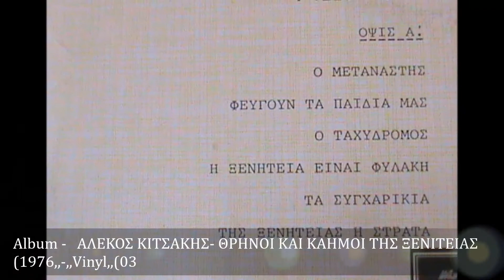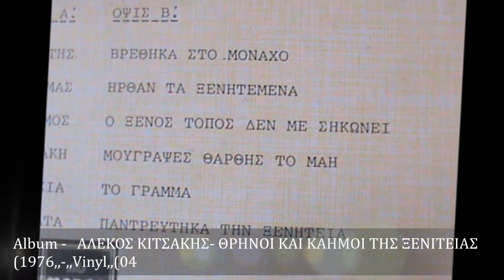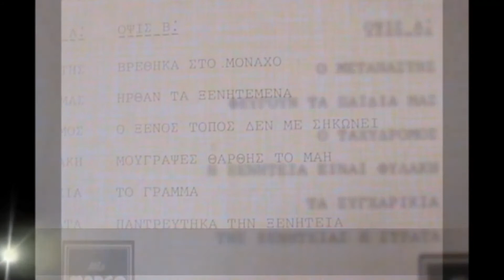ΑΛΕΚΟΣ ΚΙΤΣΑΚΗΣ ''ΤΑ ΣΥΓΧΑΡΙΚΙΑ'' ,, Συρτό,,Vinyl,,